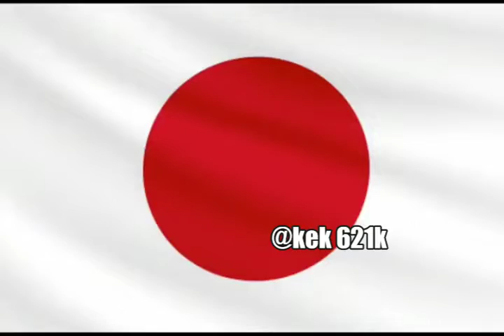shitpost status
u know what to do B)